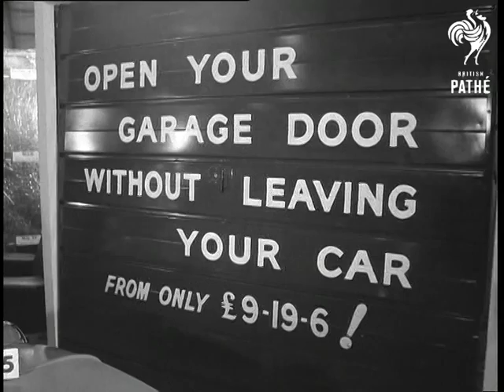The Racing Car Show (1969)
No title - The Racing Car Show.  Olympia, London.

C/U wheel revolving on stand at the Racing Car Show. M/S pan BRM racing car. M/S Racing Car Exhibition. C/U sign, 'World Champion 1968', pan down to 1968 Lotus racing car. C/U pan round Formula Ford Racing Car. C/U steering wheels. C/U and M/S man holding steering wheel in Lotus 78.  C/U engine of Lotus 78. M/S Mini Cooper. C/U engine of Mini Cooper.

M/S garage door which reads, 'Open Your Garage Door Without Leaving Your Car'. M/S man operating car headlights which open garage door. C/U as girl opens roof of Marcos car. M/S girl getting into Marcos car at the steering wheel. M/S Johnny Walker racing car.  C/U man sitting at steering wheel.  C/U and M/S flaps moving on the racing car. C/U sign, 'London to Sydney'. C/U and M/S Hillman Hunter, the winning car in the London - Sydney Race.
 FILM ID:2065.26